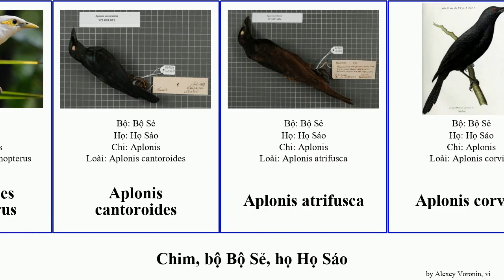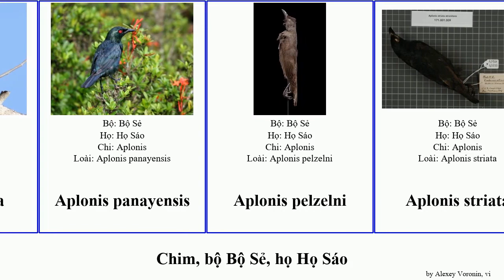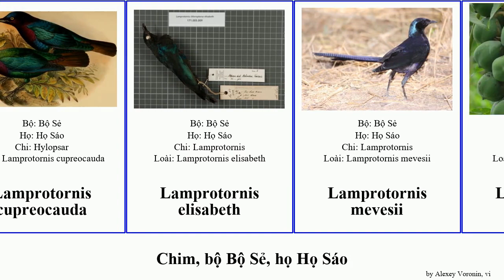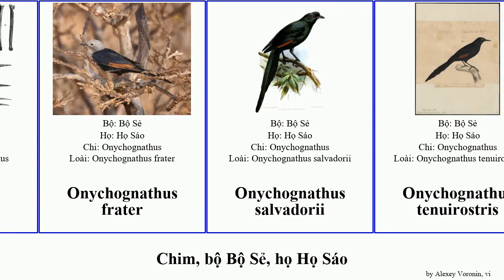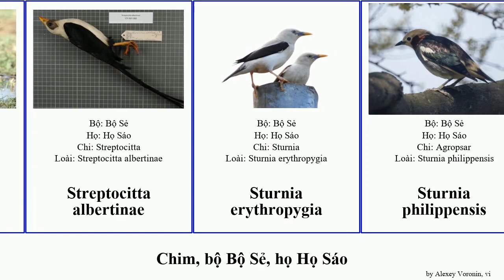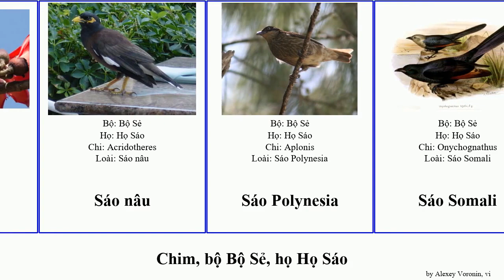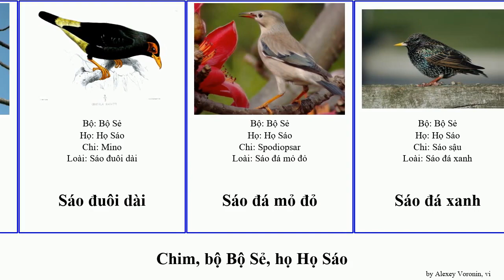Chim, bộ Bộ Sẻ, họ Họ Sáo aplonis lamprotornis acridotheres sturnia onychognathus minor bird kim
chim bộ Bộ Sẻ, họ Họ Sáo.
bird of Order Passeriformes Family Sturnidae, language: vi.

Acridotheres albocinctus
Acridotheres cinereus
Acridotheres cristatellus
Acridotheres fuscus
Acridotheres ginginianus
Acridotheres grandis
Acridotheres melanopterus
Aplonis cantoroides
Aplonis atrifusca
Aplonis corvina
Aplonis crassa
Aplonis feadensis
Aplonis fusca
Aplonis fusca fusca
Aplonis grandis
Aplonis magna
Aplonis metallica
Aplonis minor
Aplonis mysolensis
Aplonis mystacea
Aplonis opaca
Aplonis panayensis
Aplonis pelzelni
Aplonis striata
Aplonis zelandica
Basilornis mirandus
Chi Sáo sậu
Cinnyricinclus leucogaster
Creatophora cinerea
Cà cưỡng
Fregilupus varius
Gracula indica
Gracula ptilogenys
Họ Sáo
Lamprotornis acuticaudus
Lamprotornis australis
Lamprotornis caudatus
Lamprotornis chalcurus
Lamprotornis chalybaeus
Lamprotornis chloropterus
Lamprotornis corruscus
Lamprotornis cupreocauda
Lamprotornis elisabeth
Lamprotornis mevesii
Lamprotornis ornatus
Lamprotornis pulcher
Lamprotornis purpureus
Lamprotornis purpuroptera
Lamprotornis shelleyi
Lamprotornis splendidus
Lamprotornis superbus
Leucopsar rothschildi
Necropsar rodericanus
Onychognathus frater
Onychognathus salvadorii
Onychognathus tenuirostris
Onychognathus tristramii
Onychognathus walleri
Pastor roseus
Poeoptera stuhlmanni
Poeoptera lugubris
Sarcops calvus
Scissirostrum dubium
Speculipastor bicolor
Spreo albicapillus
Spreo fischeri
Spreo unicolor
Streptocitta albertinae
Sturnia erythropygia
Sturnia philippensis
Sturnia malabarica
Sturnia malabarica
Sturnia pagodarum
Sturnia sinensis
Sturnus cineraceus
Sturnus unicolor
Sáo cánh hung
Sáo cánh đỏ
Sáo Java
Sáo Kenrick
Sáo khoang châu Phi
Sáo khoang châu Á
Sáo lưng tía
Sáo mỏ trắng
Sáo ngực đỏ
Sáo nâu
Sáo Polynesia
Sáo Somali
Sáo sậu
Sáo vàng kim
Sáo đuôi dài
Sáo đá mỏ đỏ
Sáo đá xanh
Sáo đội mũ
Yểng